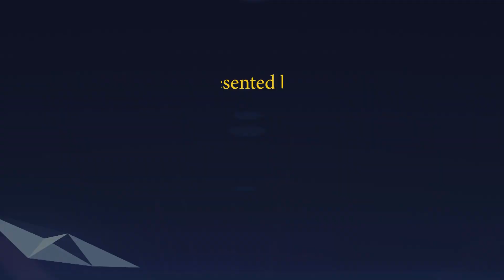Aaj ki Murli se..Virtues 28-02-2022 by BK Falguni Behen from Om Shanti Retreat Centre, Delhi-NCR